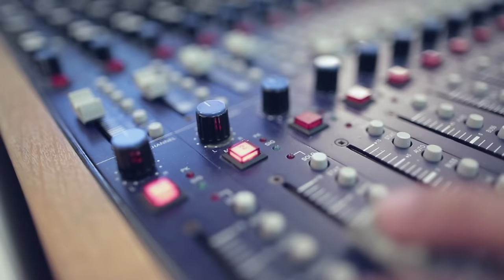Oh Baby I - OST. Fullhouse วุ่นนักรักเต็มบ้าน (Official MV)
เพลง                :      Oh baby I
                               (เพลงประกอบซีรี่ส์ วุ่นนัก... รักเต็มบ้าน)
เนื้อร้อง            :      Jayson Creer & Mike D.Angelo
ทำนอง             :      Jayson Creer
เรียบเรียง        :      สุขสันต์ ศาลารักษ์
ศิลปิน              :      Mike D.Angelo Feat. สุชาร์ มานะยิ่ง